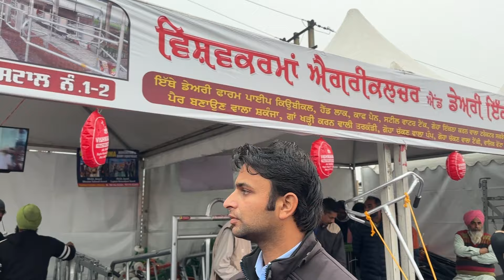डेरी फार्मिंग🐄 में क्रांति लाने वाले जुगाड़💪🏻- हर पशुपालक के पास होने चाहिए Dairy farming Equipments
रविजोन फार्म फ्रेंड  में आपका अभिनन्दन है। Myself Raman Tyagi यदि आप सरल मनोरंजक खेती वीडियो की तलाश में हैं और खेती पर अद्भुत तकनीक सीखने में रुचि रखते हैं, तो आप सही जगह पर हैं। इस मजेदार रास्ते पर मेरे साथ जुड़ें जहाँ मैं आपके लिए खेती को सरल बनाने की कोशिश करता हूँ।